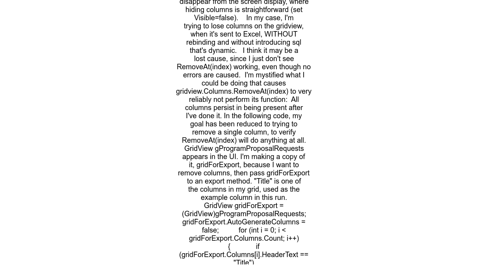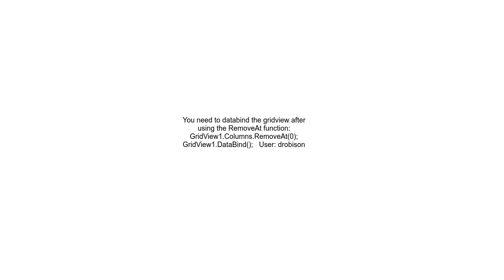Export GridView to Excel with Remove some selected columns